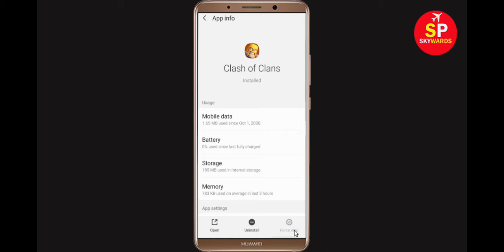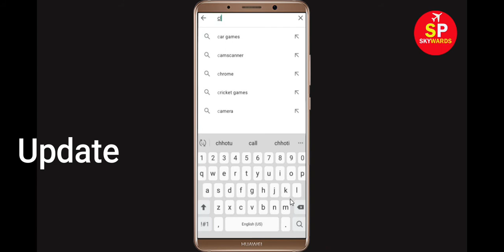Fix "Clash Of Clans" App Keeps Crashing Problem Android & Ios - Clash Of Clans App Crash Issue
In this Video Tutorial, i will show you how to fix How To Fix Clash Of Clans App Keeps Crashing Problem Android & Ios Mobile Phone - Clash Of Clans App Crash Issue. If you are facing same problem in your android mobile phone then it will help you to get rid of this issue.